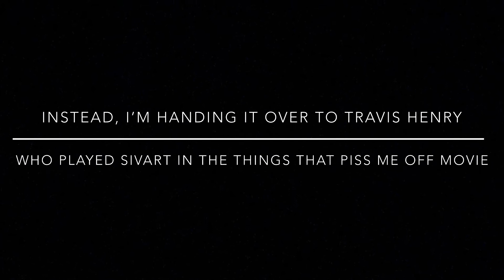TRAILER: Things That Piss Sivart Off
The trailer for the spin off of the series